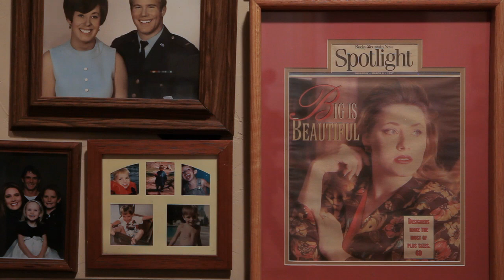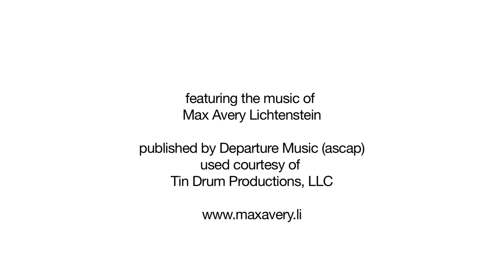SuzAnne Cortright - Awakening Testimonial About Obesity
As a busy hairstylist and mother of five, SuzAnne Cortright of Parker, Colorado, is coming to terms with the fact that she's in the obese category. Curious about where you stand? Check your BMI with our free online calculator

One of SuzAnne's motivations for improving her eating and exercising habits, is to be a stronger role model for her kids. Share your motivation below!

LiveWell Colorado is a nonprofit dedicated to preventing and reducing obesity in Colorado through promoting healthy eating and active living.